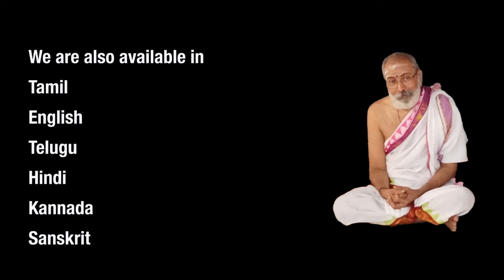Special lecture Series-janmādy asya yataḥ-Vid.MM.Bramharishi Dr.Manidravid Sastri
Part-2/2